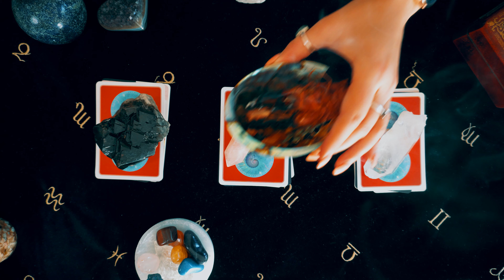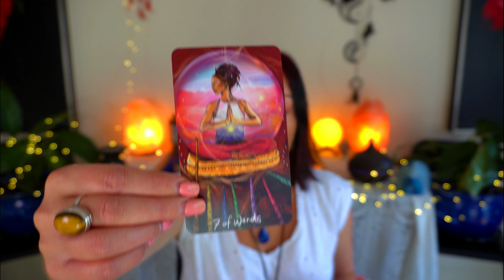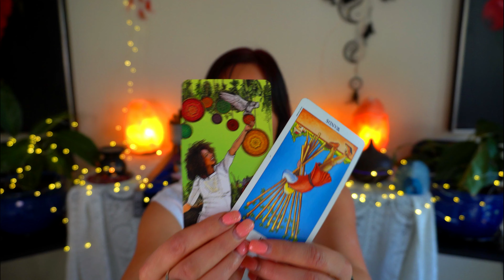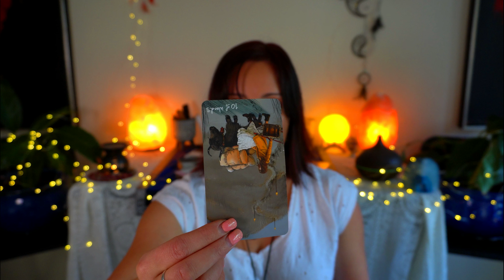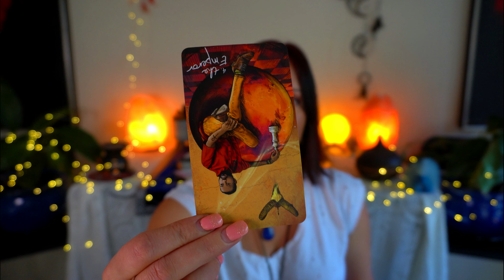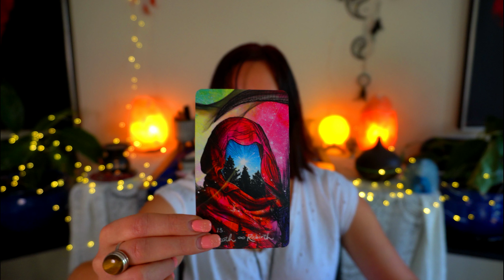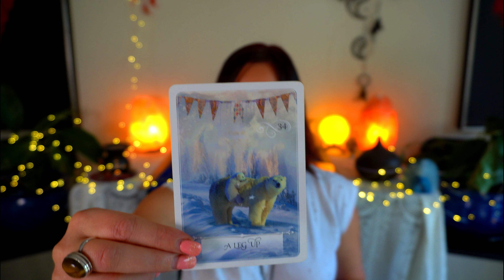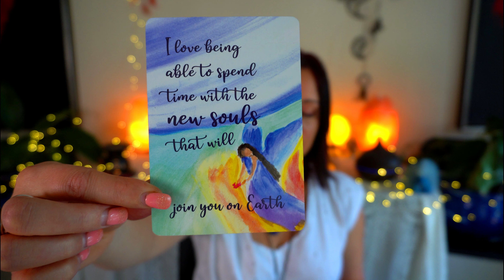🔮June 2021 Predictions🔮 (Pick a Card) ✨Tarot Reading for Career, Life Purpose & Relationships✨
This is a general guidance tarot reading for the collective; June 2021. What message or guidance do you need at this time?

Click below for the relevant time stamps!
🔮Smoky Quartz; 01:47
🔮Rose Quartz; 16:55
🔮Clear Quartz; 32:12

🔮Sony A6400;

✨Tarot & Oracle Decks I use✨

🔮Standard Rider Waite Deck;

🔮Moonology Deck;

🔮 Thoth Tarot

🔮Light Seekers Tarot

🔮Black and White animal deck
🔷@hiddenrealmpublishing on Instagram

✨Where you can get Crystals and Gemstones✨

🔮Rose Quartz;
🔮Clear Quartz;
🔮Amethyst;
🔮Lapis Lazuli;

✨Where you can get Tarot Bags✨

🔮Tarot Bags;

🔮From my videos;
🔷 @secondlife_magick on Instagram

✨Where you can get Sage✨

🔮Sage Stick's;

✨Where you can get Incense✨

🔮Incense Sticks;
🔮Palo Santo;

✨Great books for Empath’s, Reiki Healers, Tarot Readers, and Psychic’s✨

🔮The Art of Psychic Reiki
🔮Learning the Tarot
🔮The Ultimate Guide to Tarot Spreads